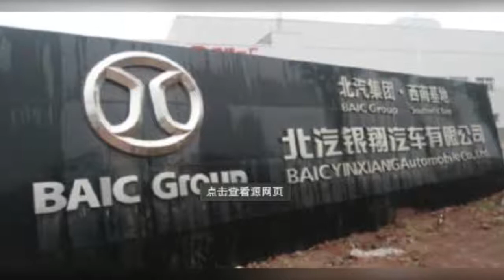北汽銀翔或進入3年期重組 員工不管去留都只給欠條